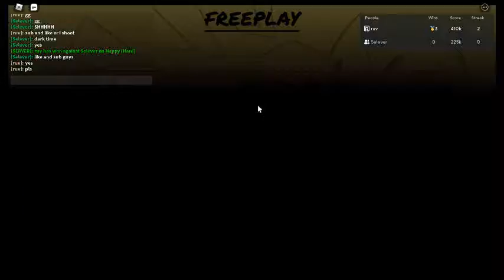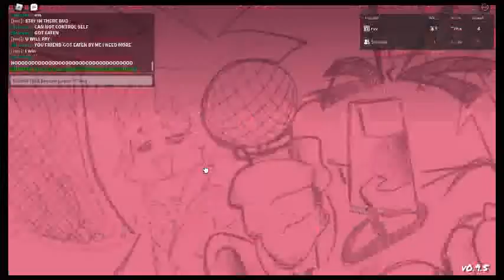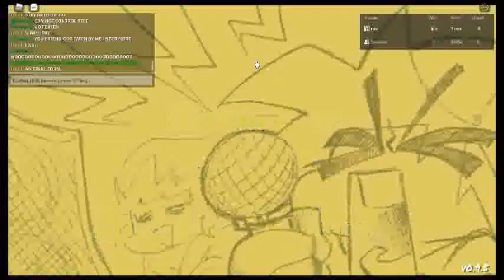my part of the story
yes im red